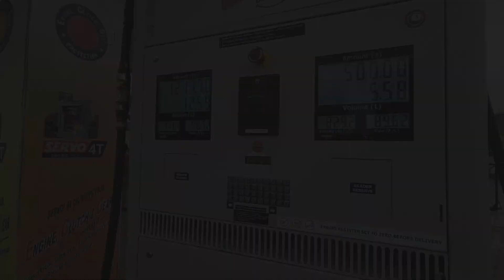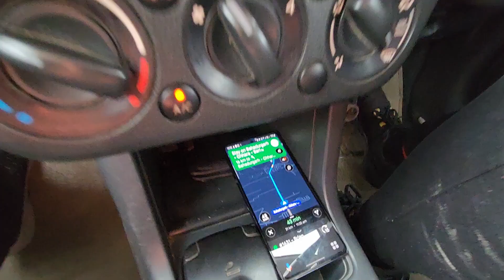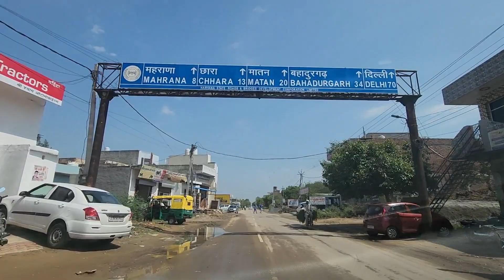BERI VALI MATA 🛕 | माता भिमेश्वरी देवी मंदिर, बेरी | जिला झज्जर | BERI KA MELA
Dear friends:
We hope you are doing fine with good health and happiness!

Friends, we along with Hardik thank you all for supporting our channel.

Please suggest by commenting if you want to improve our channel in terms of anything you wish.

Thank you so much for your continuous love and care.